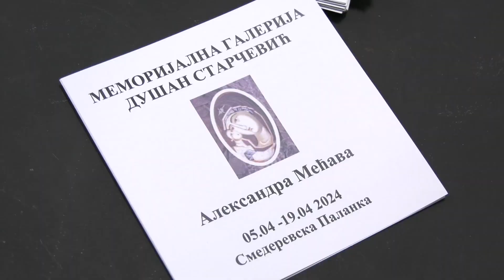Otvorena izložba Aleksandre Mećave, u Memorijalnoj galeriji ''Dušan Starčević''.